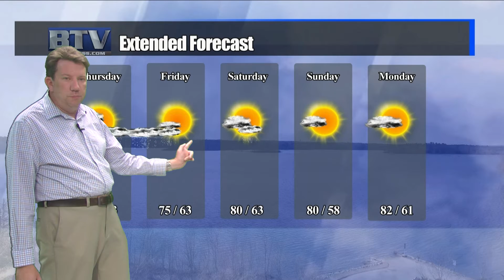Weather: Sep 15, 2021